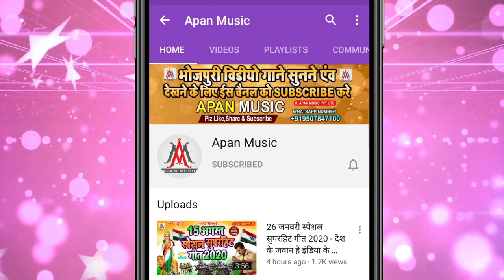एक बेर देद हम चल जाईब || Salaudin Sanam , Beauty Pandey || Ek Ber Deda Ham Chal Jaaib || Bhojpuri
►Song : Ek Ber Deda Ham Chal Jaaib
►Singer : Salaudin Sanam , Beauty Pandey
►Lyrics :